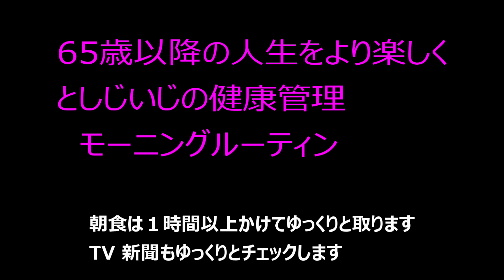元気な65歳を目指す！シニアには、ハードなエクササイズ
◆　2023年10月に仕事をリタイヤしました　再雇用定年退職後の人生を楽しく過ごすために、日々、研究と実践を重ねています
◆　血液：AB型　射手座　1958年生まれ
◆　免許：自動車普通免許・アマチュア無線3級（現在休眠中）・使ったことが無い宅地建物取引士・退職後の人生を見据えて2023年7月に狩猟免許（わな）を取得しました・ボランティア活動の一環で、2005年4月から防災士をしています
◆　愛車は定年後の生活を見据えて2023年に乗り換えた軽トラです。今、何かと世間を騒がせているダイハツのアトレーデッキバンです
唯一無二の４人乗り軽トラ、４WD＋ターボで快適です

◆　15年前に50肩を克服しました
私は体操経験者ですので、経験の無い方にはちょっとハードなエクササイズになります

こんにちは、シニアの皆さん！この動画では、65歳以上の方々向けに、エネルギッシュでハードめのエクササイズをご紹介します。健康なライフスタイルを維持するために、心臓機能を向上させ、筋力を増強しましょう。

注意事項:
個々の体調に合わせて動画を参考にしてください。
疲れたら休憩を取り、無理せずに行いましょう。
医師のアドバイスを仰ぎながら行うことをお勧めします。
新しい健康なスタートに向けて、一緒に頑張りましょう！

説明に「VOICEVOX Nemo」を使わせていただいてます